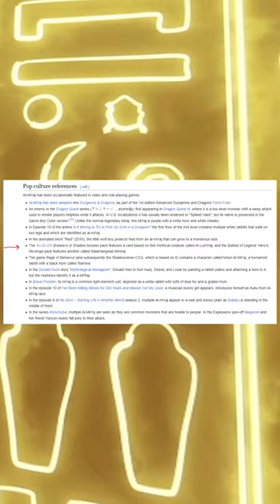These Yu-Gi-Oh Cards Are Based On THIS Mythical Beast!